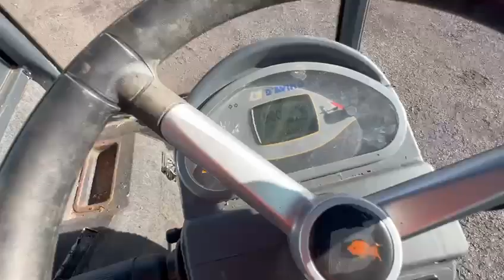2022 D'Avino 120TW Multi View Swivel Tip 12 Ton Dumper